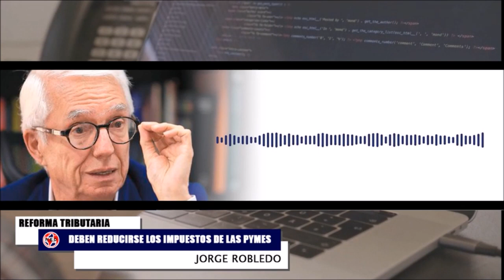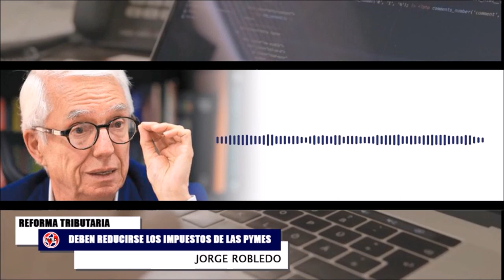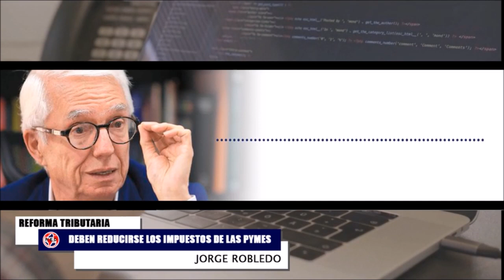LA IRRESPONSABILIDAD DEL GOBIERNO + Importante Reflexión Jorge Robledo sobre la Tributaria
MuyGrave la irresponsabilidad del Gobierno no tiene límites, seguramente caerán nuevamente las acciones de EcopetrolMag
Ministra lo único que van a generar es hambre y miseria, cómo pretenden recuperar los impuestos que genera el sector?
DEBEN REDUCIRSE LOS IMPUESTOS DE LAS PYMES: Columna Jorge Robledo